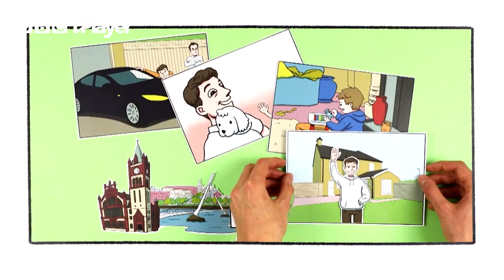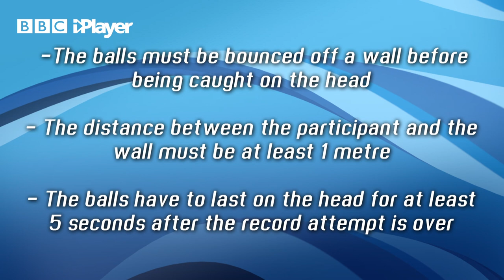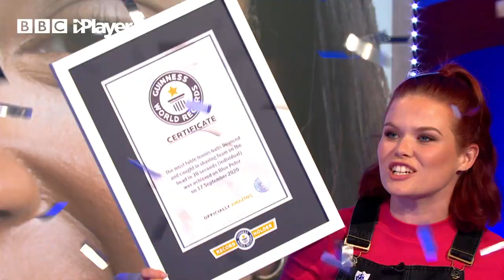Adam Beales - TOP 5 Blue Peter moments so far...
Adam has been a Blue Peter presenter for over 6 months, so we thought it would be a good idea to look back at some of his TOP 5 moments!

FIVE:
This is the draw my life of Adam Beales, Blue Peter Presenter 40 from Northern Ireland.  Also known as Adam B (@Adam B​), is a YouTuber, actor, influencer and television host from Derry, Northern Ireland. He is a co-presenter of the CBBC shows The Dog Ate My Homework and has over 3 million subscribers on YouTube (@YouTube​) Enjoy his draw my life!

FOUR:
Adam Beales, with help from the Young Kennel Club's Taylor, tries to dog train our very beloved Henry the Dog.  It's not the easiest task in the world though as Henry is famous for doing what he wants! If you love dog training, dog agility and funny dog videos, or you want top tips to make your dog more obedient, then watch this!

THREE:
Watch as Adam B tries to squirm his way out of helping the Mountain Rescue UK on one of their drills. Adam Beales, the man usually used to pranks and pranking, has to help the team lower a dead weight down the face of a cliff, but with his fear of heights, will he make - this is the ultimate fear testing challenge.

TWO:
There have been all kinds of world records recently from the warzone world record to the elephant toothpaste world record - but here Adam has to have 10 or more ping pong balls stick to his head full of shaving foam after throwing them off a wall!! Everyone loves a bit of shaving foam table tennis hey!

ONE:
Richie Driss and Henry the Dog watch on as Lindsey Russell and Adam Beales dress up as farmyard animals and take on a dog agility course in the Blue Peter studio. It's the most original dog agility competition that there could be. Enjoy this hilarious challenge and see who wins out of Lindsey and Adam.